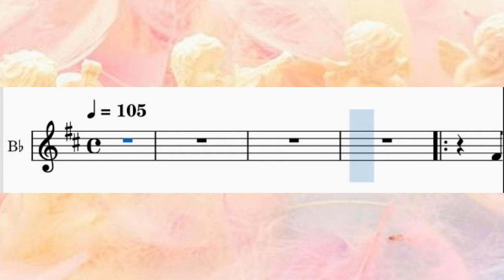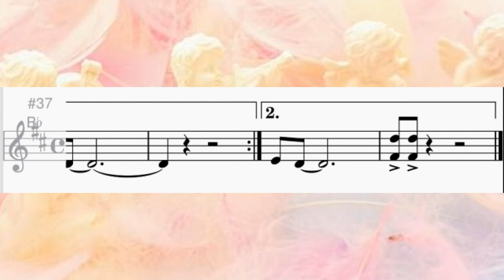はじめてのチュウ B♭トランペット 伴奏【楽譜付き】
楽譜作成ソフトウェア「MuseScore」で楽譜とMIDIを作りSynthesiaで再生して動画を編集しています。サイレントブラスでの練習や繰り返してBGMにMP3として着信メロディににもお使いいただけます。

★キテレツ大百科曲について書いたブログ★

★サイレントブラスについて書いたブログ★

動画、音源を使用する場合は一報頂きますようお願いします。